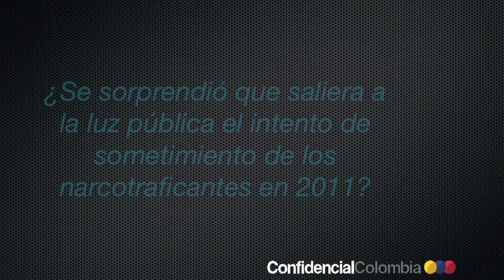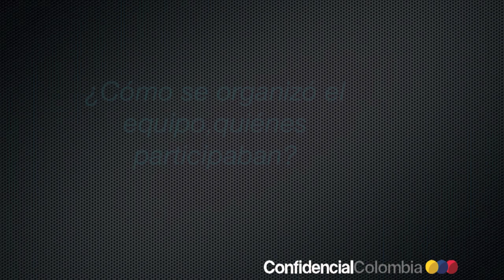Entrevista a Francisco Galán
Entrevista realizada por María Alejandra Villamizar a Francisco Galán a propósito de su participación en la elaboración de una propuesta de capitulación de algunos narcotraficantes ante el Estado colombiano.